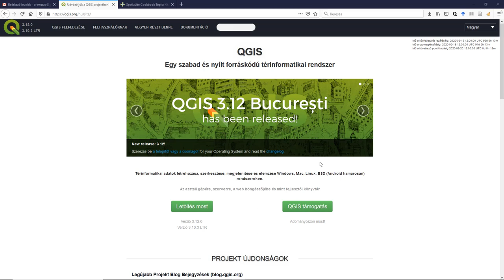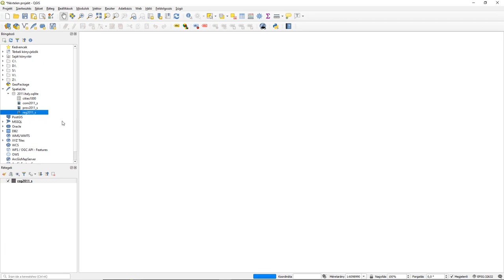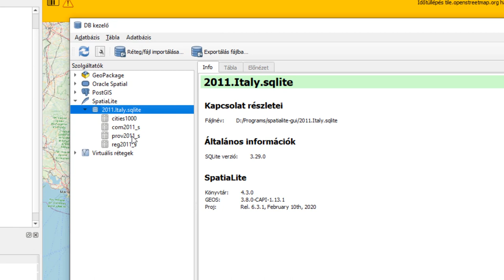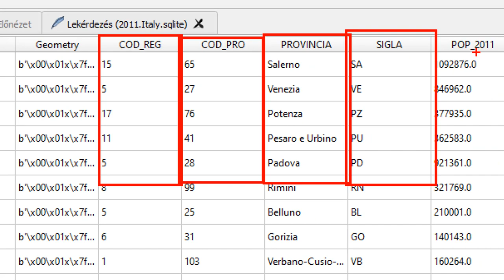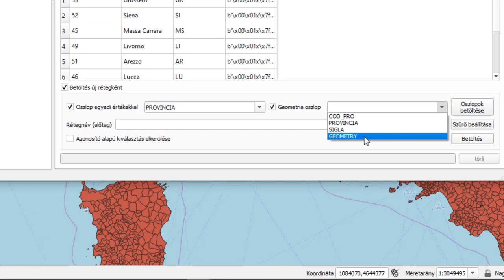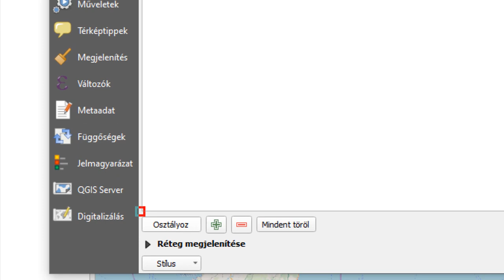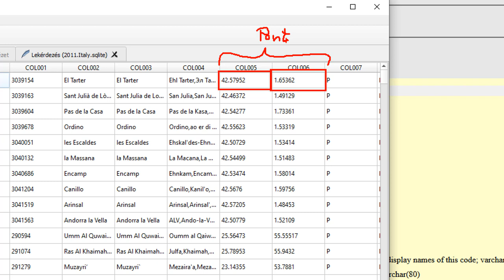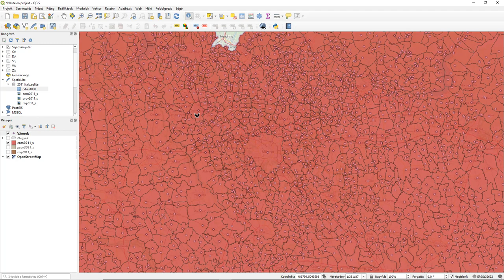QGIS és SpatiaLite adatbázis kapcsolat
A lecke bemutatja a SpatiaLite téradatbázis kapcsolat kiépítését a QGIS térinformatikai programban. A videó a Geoadatbázis-kezelés című tantárgy távoktatását támogatja és elsősorban a Földmérő és Földrendező Mérnöki BSc szak hallgatói vehetik hasznát.